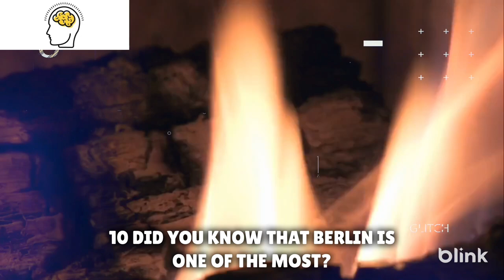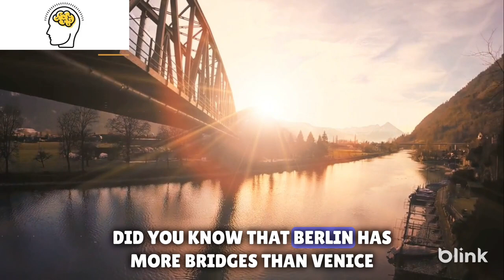Interesting Facts About Berlin That Will Surprise You | Amazing Facts About Berlin in English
Berlin is a city that enchants with its rich history and vibrant modernity, a mesmerizing blend of old-world charm and cutting-edge innovation. From the iconic Brandenburg Gate, a symbol of unity and triumph, to the remnants of the Berlin Wall, which stand as poignant reminders of the city's past, Berlin offers a glimpse into its tumultuous history. Yet, amidst its historical significance, Berlin pulsates with creativity and an avant-garde spirit. The contemporary art scene thrives in its numerous galleries and street murals, while the trendy neighborhoods of Kreuzberg and Prenzlauer Berg exude an effortlessly cool vibe. The city's lush green spaces, like Tiergarten and Tempelhofer Feld, provide serene escapes for leisure and reflection. Join me on a virtual exploration of Berlin's dynamic atmosphere, immerse in its cultural treasures, and delve into its captivating stories.

Related queries -
facts
facts in telugu
facts mine
facts mojo
facts video
facts sidhu moose wala
facts about chandrayaan 3
facts about germany they will never teach in school
facts about germany asmr
interesting facts about berlin
FactTechz
It's Fact
Hindi TV India
Hindi Countdown
Live Hindi Facts
FactBHAI
UNKNOWN FACTS HINDI
CURIO
Rewirs Facts
RE - research
Rahasya Talk Show
mystery bank
Take Unique